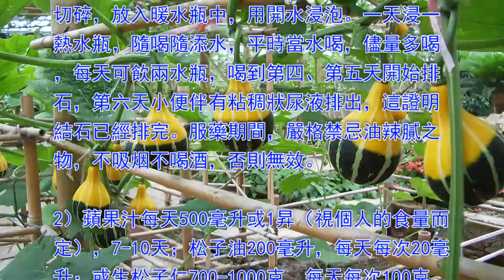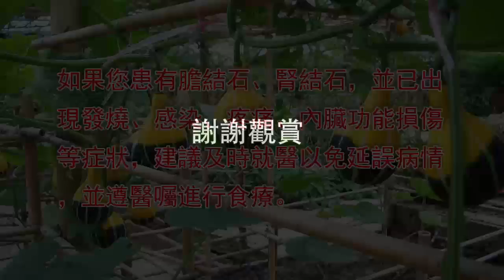兩個最盛傳的排石秘方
注：視頻中“00克”原文為：100克生松子仁用攪拌器打碎，連同溫熱的蘋果汁一起空腹飲用。